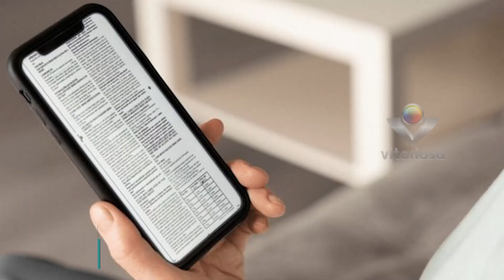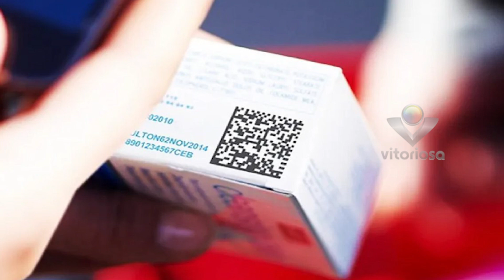ANVISA APROVA PROJETO PARA IMPLEMENTAÇÃO DE QR CODE EM EMBALAGENS DE MEDICAMENTOS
Reportagem - LYEGE EVANGELISTA
Imagens - JOSÉ ROBERTO BORGES
Data: 15/07/2024